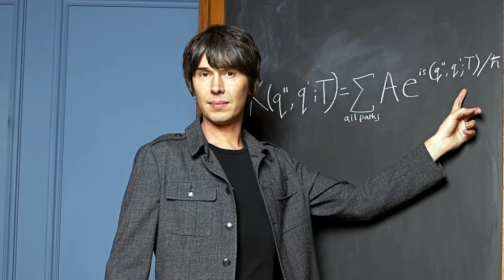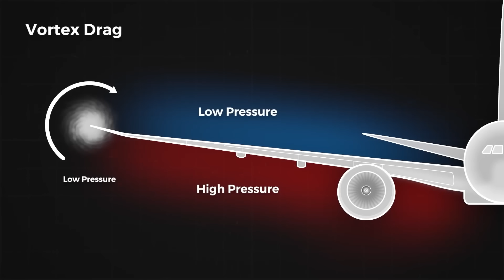Can You TRUST Science Popularizers? Joe Rogan & Brian Keating Debate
to win a meteorite 💥

In this clip from The Joe Rogan Experience, Joe Rogan and I expose the truth about science popularizers and pop science! Enjoy.